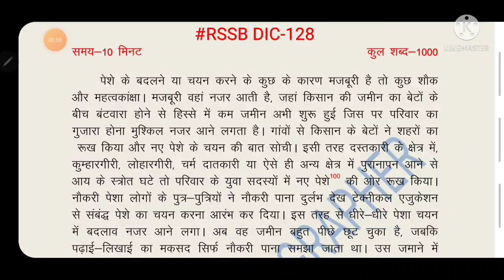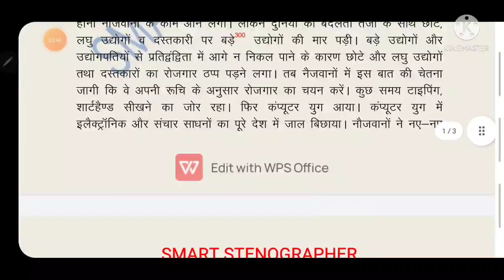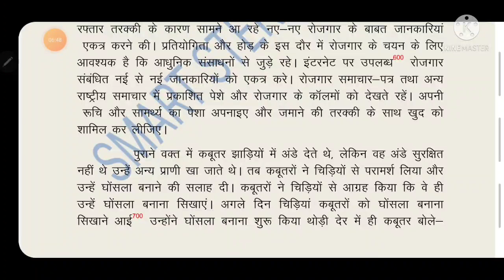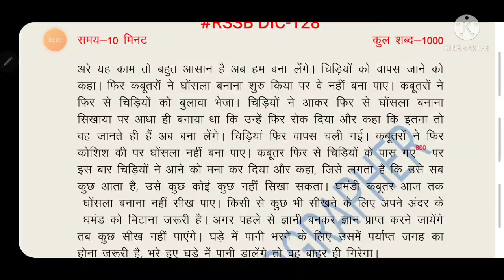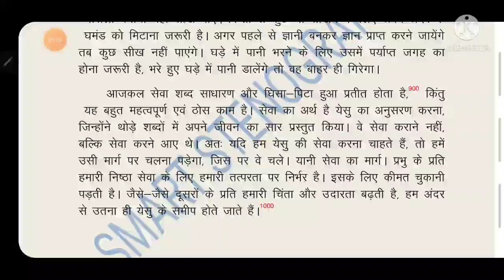RSSBDICTATION128 100 wpm dictation for rsmssb / 100 wpm hindi dictation / ssc steno dictation